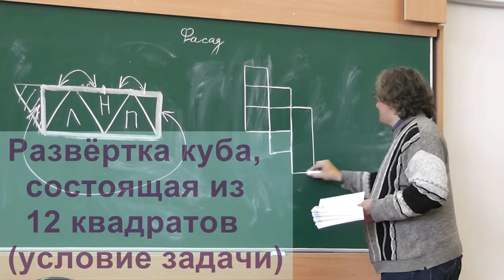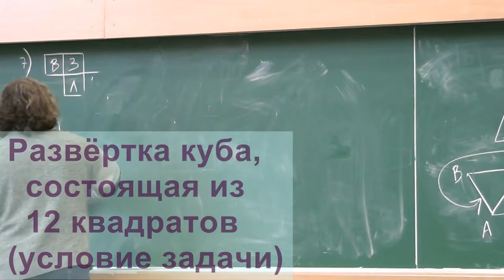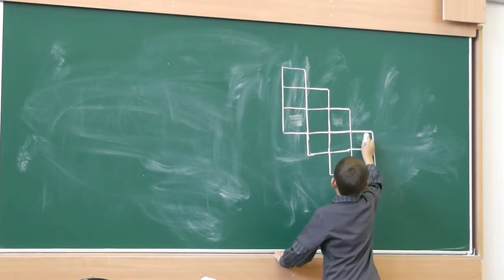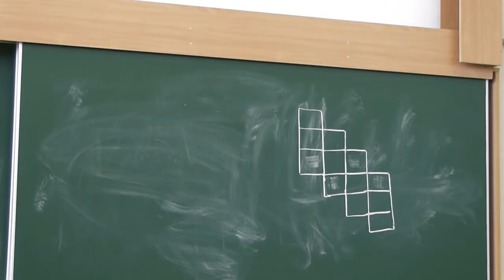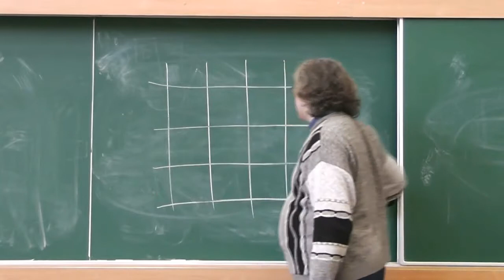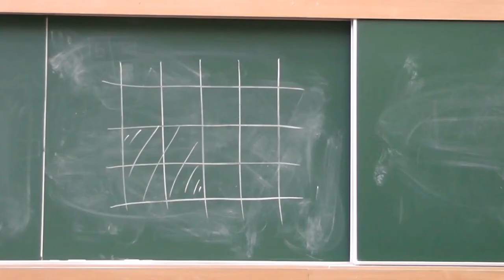3 Развёртка куба из 12 квадратов (условие)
Условие задачи 426 из «Тысячи и одной задачи по математике» А.В. Спивака.